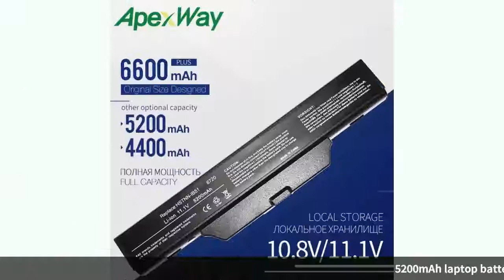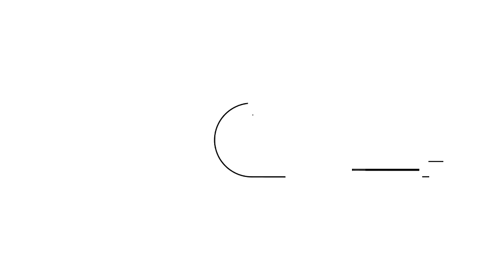Apexway 6 Cells 4400mAh laptop battery for Hp 550 Business Notebook 6720s 6730s 6735s 6820s 6830s...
Apexway 6 Cells 4400mAh laptop battery for Hp 550 Business Notebook 6720s 6730s 6735s 6820s 6830s HSTNN IB51 HSTNN IB62-in Laptop Batteries from Computer & Office on
Related Product :
EDC Climb Keychain Tactical Outdoor Survival Tool Carabiner Hook Parachute Cord
Aluminum carabiner hook D shape keychain carabiner clip with screw locking
Emergency Survival Thermal Blanket Outdoor Ultra-thin Sunshade Reusable Portable Picnic Mat Pad
Ultralight Hammock Mosquito Net Outdoor Camping Breathable Anti-Mosquito Mesh Tent Net
3f ul gear Tyvek sleeping bag cover liner waterproof Bivy bag
WELEAD Simple 1.5m Wide German Military Camouflage Nets for Hunting Camping Awning for Garden Car Covers Beach Tent Sun Shelter
Rubber Walking Hiking Stick Accessories Trekking Pole Tip Protector Crutch Pad
Naturehike Outdoor Camping Mat TPU Inflatable Mattress 2-3 Person Foldable Ultralight Portable Sleeping Pad Floating Air Bed Mat
WELEAD Simple 1.5m Black Hunting Camouflage Nets Outdoor Sun Shelter Awning for Car Beach Tent Garden Sunshade Pergola Decor
Stainless Steel Outdoor Multi-purpose Key Chain Circular Keychain Money Clip EDC Tool Outdoor Tools